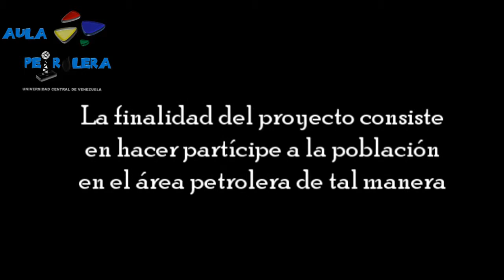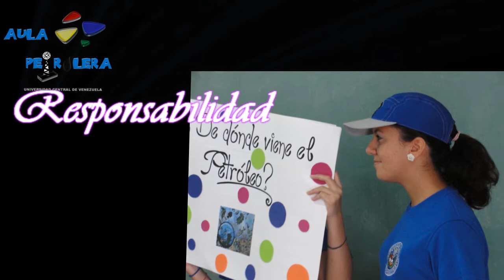Aula Petrolera - Servicio Comunitario de la UCV Facultad de ingenieria - Escuela de Petróleo